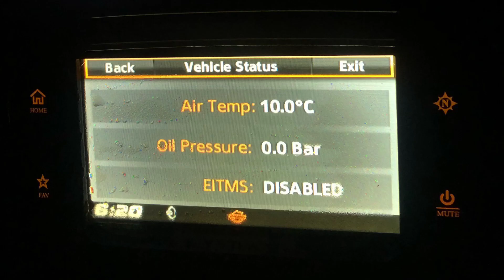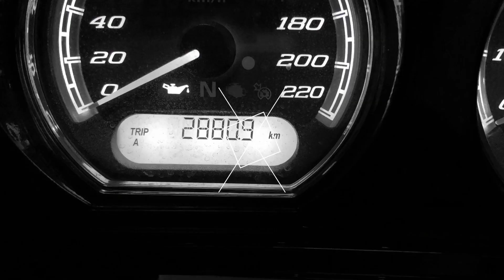BigBoy : Budget Trip Day 7 Final ภูทับเบิก เขาค้อ กรุงเทพ 7 วัน 2880 กิโล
Budget Trip Day 7 Final : ตื่นเช้าที่ภูทับเบิกอากาศเย็นมากลมก็แรง แต่พอสายหน่อยแดดแรงอากาศก็ไม่ค่อยหนาวแล้วเราเลยขี่ลงจากภูทับเบิกเข้า Route 12 แวะเข้าไปเที่ยวที่วัดผาซ่อนแก้วคนเยอะมากแนะนำใครจะไปไม่ควรไปวัดหยุดยาวรถจะเยอะและหาที่จอดรถยากรถติดทางเข้ายาวมาก จากวัดผาซ่อนแก้วเราก็เข้าเส้นเขาค้อไปรีสอร์ตของพี่โกศลกับคุณเจี๊ยบสถานที่สวยงานมีกิจกรรมให้เล่นรถ ATV รีสอร์ตชื่อ คนดีชิโน่ ลองหาในกลูเกิ้ลดูครับ ตกบ่ายแก่ๆก็ขี่รถกลับกรุงเทพถึงบ้านประมาณ5ทุ่ม ทริปนี้ใช้เวลา 7วัน 6 คืนกับการเดินทาง 2,880 กิโลเมตรใช้จ่ายไปประมาณ 6,800 บาทใช้สนใจลองวิ่งตามเส้นที่บอกได้เลยครับ ขอให้เดินทางปลอดภัยครับ